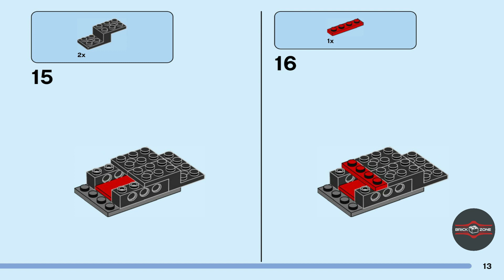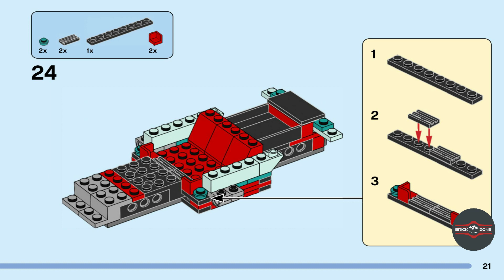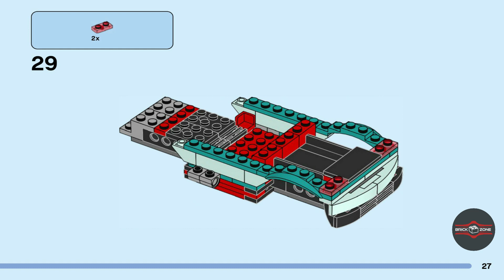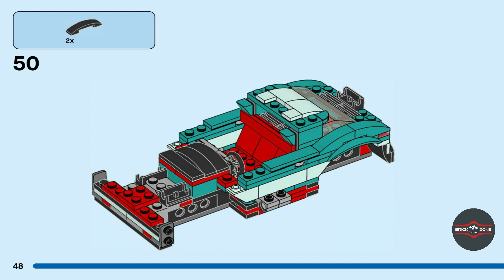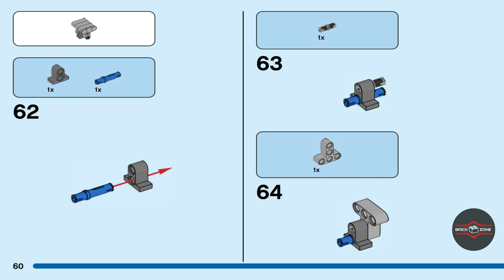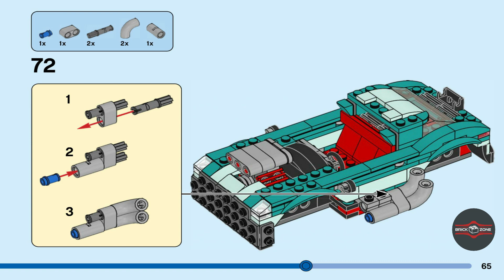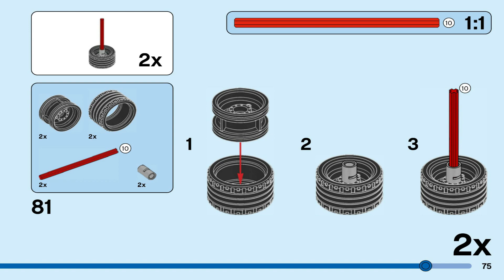CREATOR | MODEL | RACE | 2022 | Street Racer | 31127 | Model 1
This is a instruction video which will guide you how to make this model